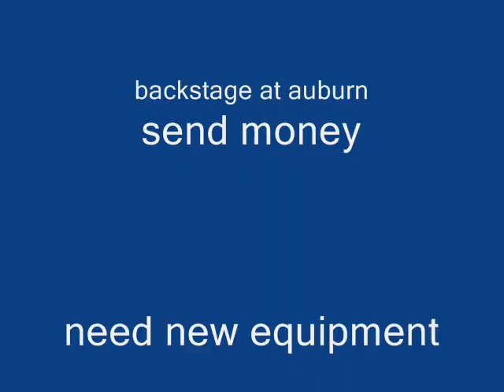backstage at auburn university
a quick tour around auburn 's stadium